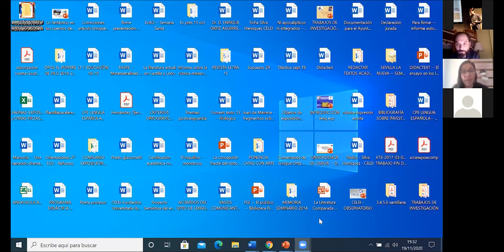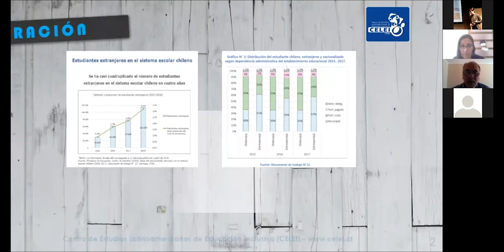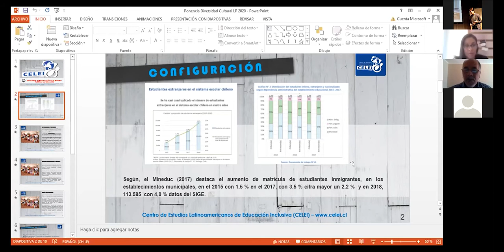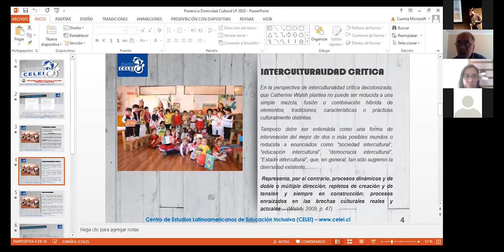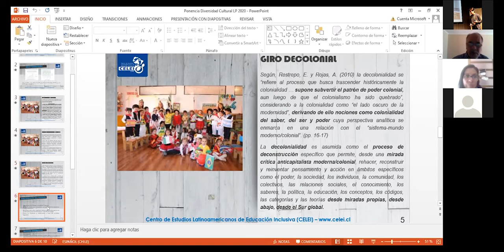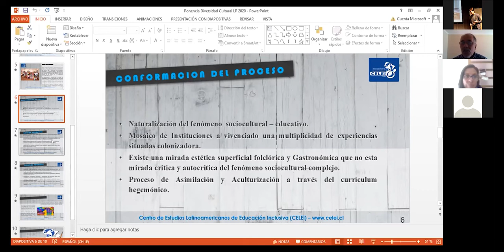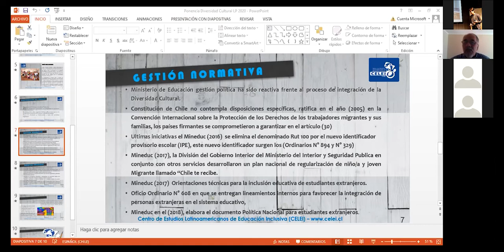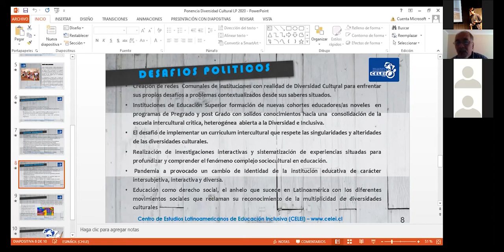Luis Pincheira Muñoz en II Seminario Nacional de Educación Inclusiva - CELEI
Panel: Tensiones políticas y metodológicas de la Educación Inclusiva

Exponen:

Dr. Luis Pincheira, Centro de Estudios Latinoamericanos de Educación Inclusiva (CELEI), Chile

Dra. Concepción López-Andrada, Centro de Estudios Latinoamericanos de Educación Inclusiva (CELEI), Chile

Dr. Enrique Ortiz Aguirre, Centro de Estudios Latinoamericanos de Educación Inclusiva (CELEI), Chile

Mg. Marco Antonio Navarrete Ávila, Centro de Estudios Latinoamericanos de Educación Inclusiva (CELEI), Chile